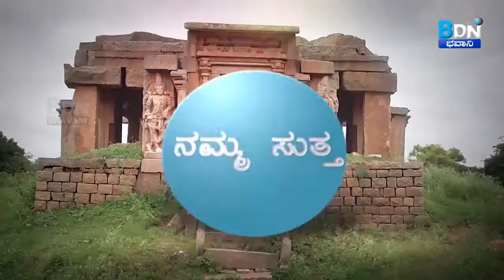basavanna temple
01